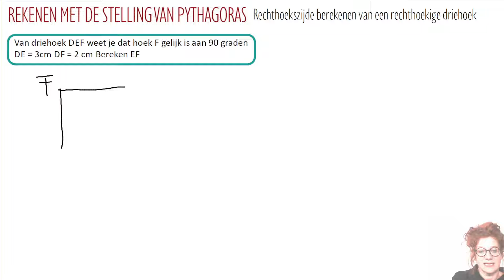Met Pythagoras rechthoekszijde uitrekenen Pythagoras gebruiken om de rechthoekszijde uit te rekenen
Met Pyhtagoras rechthoekszijde uitrekenen Pythagoras gebruiken om de rechthoekszijde uit te rekenen. Voor mijn (oud)leerlingen van het NGLyceum. De filmpjes zijn bedoeld als ondersteuning van mijn les. Maar zeker ook te gebruiken door andere leerlingen omdat ze wel echt los staan van de les.